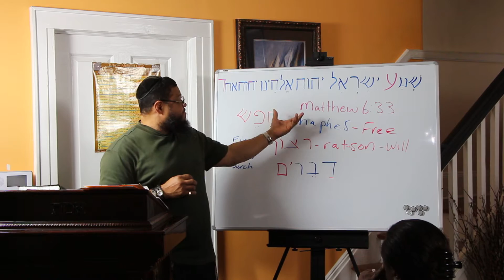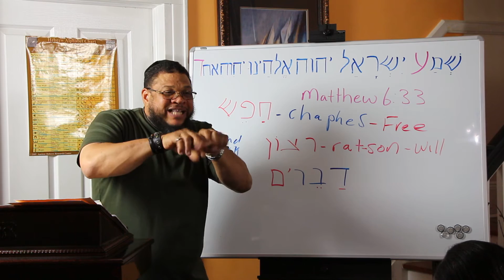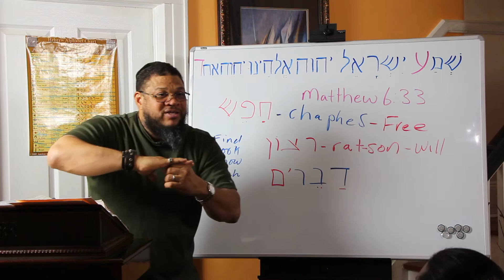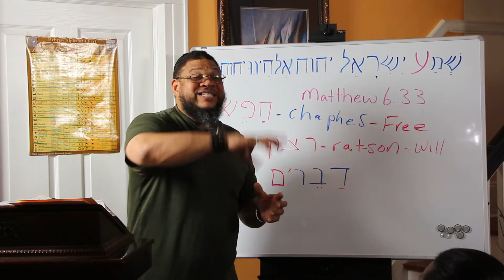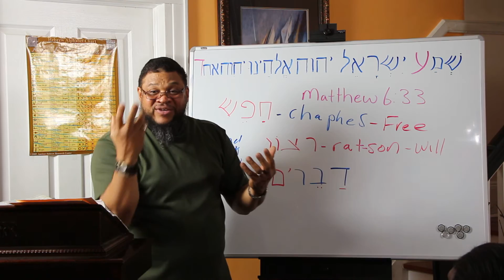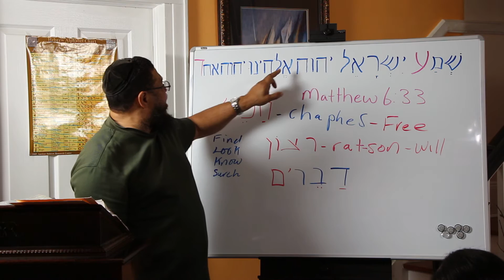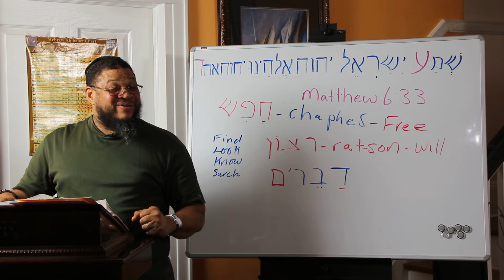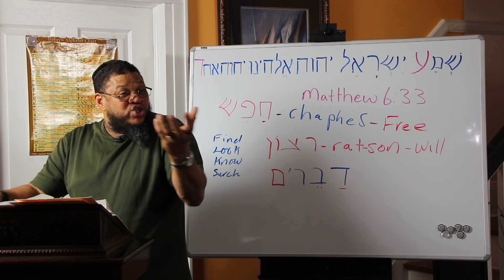"Seek ye first"